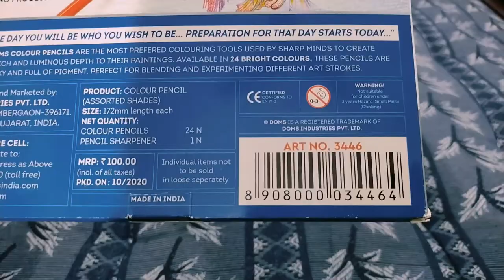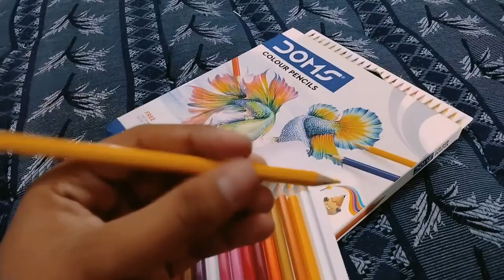24 coloured pencils ? Review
Hello

24 coloured pencils ? Review

Instagram follow

colors tv,
colors,
colors tamil,
colors kannada,
colors marathi,
colors tv live,
color song,
colors kannada live,
color cartoon,
color name,
color balls,
color blind test,
color fish,
color animals,
color art,
color app,
color animals for kids,
color art drawing,
color activities for kids,
color at home,
color adventure game,
a colors encore,
a colors show,
a colorblind man marries a woman with normal sight,
a colors encore lyrics,
a color test that can tell your mental age,
a colors encore song,
a color story app,
a color of his own,
color bomb,
color blind,
color black,
color background video,
color balls for kids,
color bomb trailer,
just b color coded,
cardi b colorism,
block b color coded,
griselda b color money,
dave b colors,
r&b colors,
h&b colored pencil,
l a b color measurement,
color cars,
color chicks,
color combination,
color challenge,
color corrector,
color cow,
color cube,
c colors,
c color cosmetics,
color drawing,
color design,
color dry shampoo,
color drawing art,
color drawing for kids,
color duck,
color dress,
color dinosaurs,
d colors,
d color diamond,
d color flawless diamond,
dcolor music,
d color diamond with strong blue fluorescence,
d color moissanite,
d color oval diamond,
color effect video,
color eggs,
color effect,
color effect video background,
color editing,
color effect black screen,
color elephant,
color effect green screen,
e color diamond,
e color pen,
el color de tus ojos,
el color dela pasión,
el colorado,
el color dela pasion rebeca y federico,
el color dela pasion lucia y marcelo,
el color dela pasion capitulo 1,
color for kids,
color food challenge,
color fish video,
color full video,
color fish farming,
color food for 24 hours,
color frames,
f color diamond,
f color diamond vs2,
f color diamond vs1,
f color vs1,
f color vs1 clarity diamond,
f-color dog training collar,
f-color waterproof case,
pulsar 220 f colors,
color grading,
color game,
color grading in kinemaster,
color grading alight motion,
color grading photoshop,
color grading lightroom,
color games for kids,
color grading video android,
g color diamond,
g color screen protector s10,
color kids,
color kolam,
color kaise banaye,
color kit,
color kurti design,
color koli kunju,
color kurti,
color kaise lagaye,
k color diamond,
k color blackpink,
k color diamond in yellow gold,
k color diamond ring,
k colorless king,
k color diamond in white gold,
k color oval diamond,
color light,
color lagwadi,
color light effect,
color lagawadi,
color learning for kids,
color laser printer,
color light effect black screen,
color lagane ka tarika,
l color diamond,
l color diamond ring,
la colors,
la colors matte lipstick,
la colors eyeshadow palette,
la colors foundation,
la colors matte liquid lipstick swatches,
la colors rose eyeshadow palette,
color mixing,
color music choir,
color matching,
color mate,
color music,
color making,
color mate hair color,
color matching game,
m color diamond,
m coloring striver,
m color diamond ring,
color name for kids,
color name in english,
color name in hindi,
collar neck,
color name song,
color name free fire,
color names for babies,
n color diamond,
n coloratovillosus,
n colorato tarantula,
n colorato,
n color change pass,
n color change pass pso2,
n color pass pso2,
n color drive,
color out of space,
 pro m454dw,
p color change,
hp color laserjet pro m479fdw,
ska p colores,
color queen lipstick,
color queen,
color queen foundation,
color quiz,
color quiz game,
color queen lipstick shades,
color queen eyeliner,
color queen pancake,
color rush,
color reveal barbie,
color rhymes,
color rush episode 1,
color rice,
color rangoli designs,
color rummy,
color rush kiss,
r colored vowels,
red color,
r colored vowels american english,
red color song,
r colored,
red color saree,
red color red color where are you,
red color blouse designs,
color song for kids,
color smoke,
color sort puzzle level 107,
color sort puzzle level 105,
color spray,
color smoke effect video,
color spray machine,
s color u300 tablet 10.1 inch,
s color mobile,
s color tablet,
s color hair,
s color tab,
s color tablet u706,
s color tablet hard reset,
s color u100 tablet review,
color theory,
color therapy,
color trends,
color train,
color test,
color talkies,
t colors,
t colors espresso,
unknown t colors,
ice t colors lyrics,
unknown t colors reaction,
ice t colors instrumental,
ice t colors remix,
ice t colors reaction,
color ultrasound,
color ultrasound pregnancy in hindi,
color umbrella,
color up,
color unboxing,
color uniform cutting and stitching,
color up crayons,
color ultrasound pregnancy,
u color my world ep 1 eng sub,
u color vans,
u color hair dye,
u colorado som,
u color plus grout,
i need u color coded,
nct u color coded,
amazfit bip u colors,
color vision test,